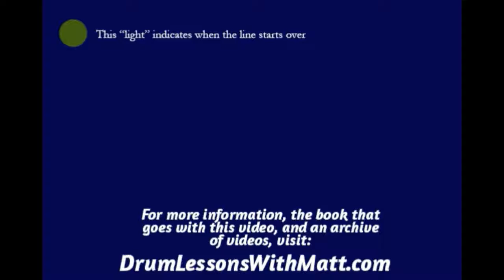8th Note Hi Hat Page 1, Line 10, 80bpm